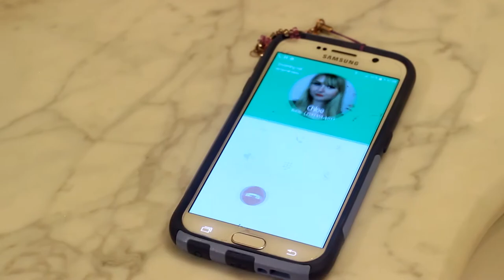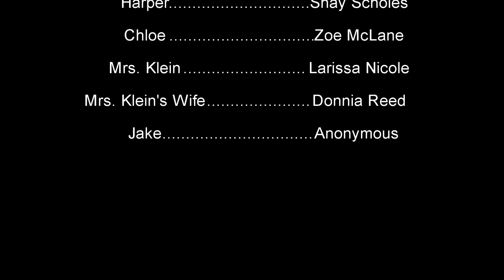Internal || Commentary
Curious what I find horribly wrong with my first short film? Wanna know whether or not I like my acting?? Watch and find out! ;)